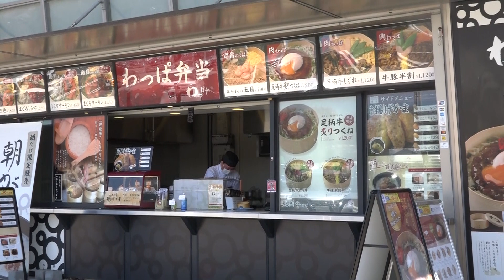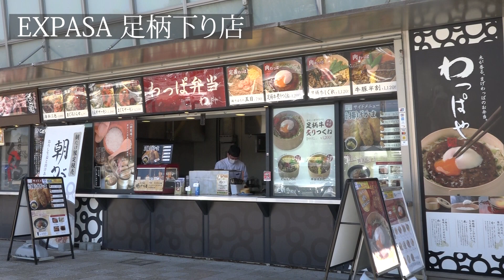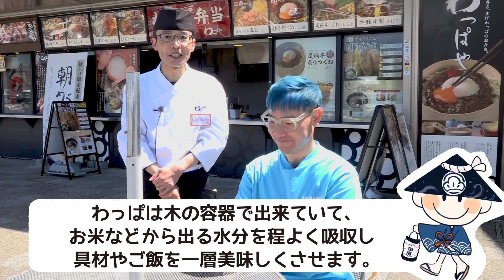しいの食品 創業130周年特別企画【百太郎さんコラボ動画】わっぱや下り店のご紹介【わっぱめし編】東名高速道路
しいの食品は今年11月に創業130周年を迎えます。
特別企画として看板商品の「酒盗」やしいの食品のことを
もっと知って頂きたいという思いから、小田原で活躍されている
タレント 百太郎さんにご協力いただき、コラボ動画を発信していきます！
お楽しみに～♪
第3回は弊社が運営している店舗で東名高速道路 下り線 足柄サービスエリアにある「わっぱや」をご紹介！
サービスエリアでお召し上がりいただける本格的なお弁当「わっぱめし」を百太郎さんが実食！
こだわりなどスタッフが緊張しながらもアピールしております！
お出かけの際にぜひお立ち寄りください♪わっぱやは屋外店舗にございます。